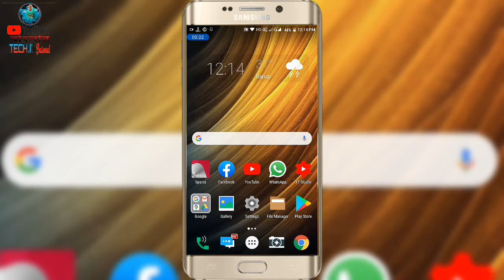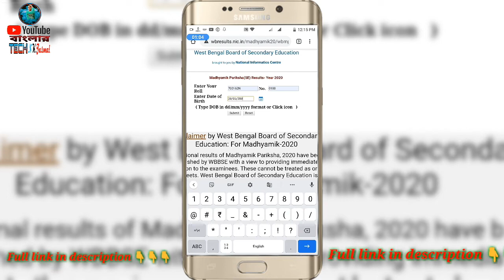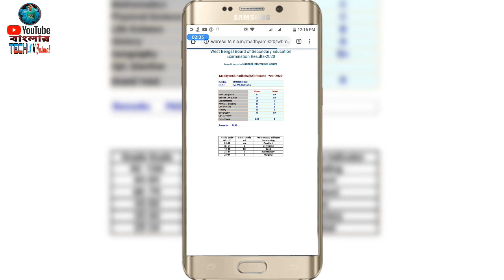Madhyamik Results 2020 || WBBSE Results 2020 অনলাইনের মাধ্যমে মাধ্যমিক রেজাল্ট চেক করুন।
Like 👍Share ↪️ Comments ✍️ keep Supporting 🤝🤝🤝